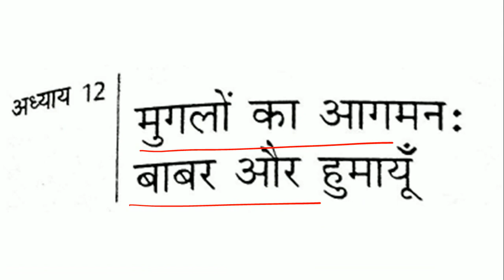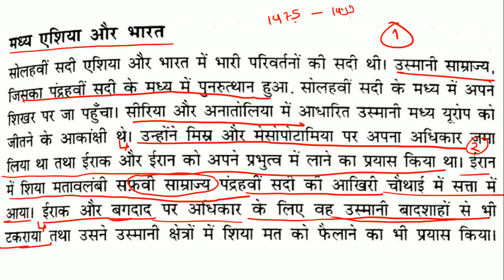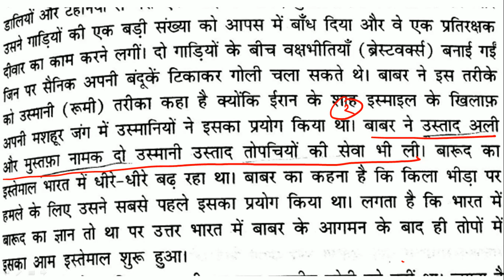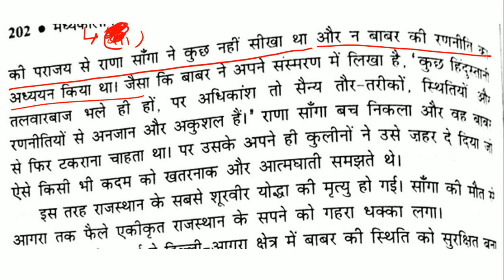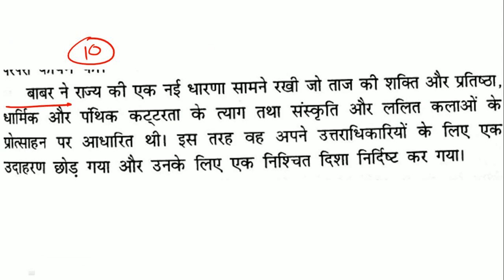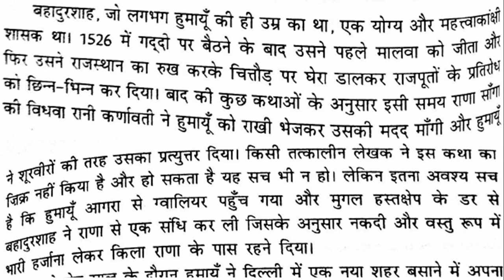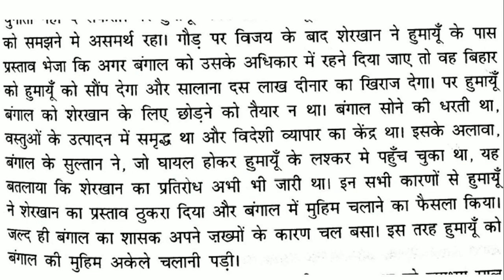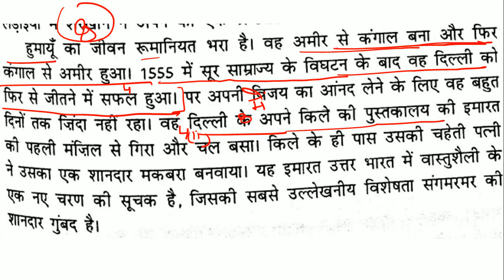Satish Chandra Medieval History (Chapter-12)Short Notes&Summary in Hindi [UPSC CSE/IAS,&Other Exams]